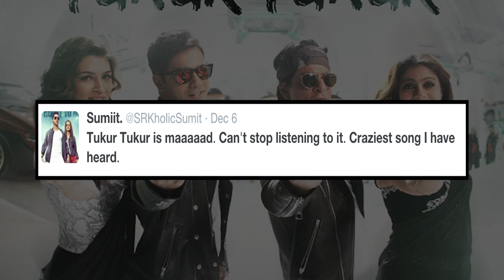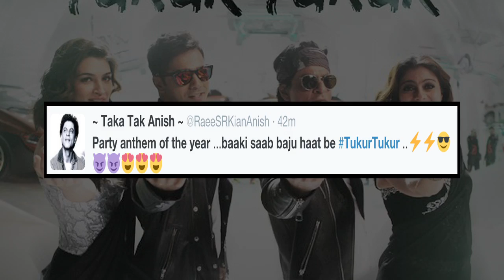Tukur Tukur | Dilwale | Fans Reaction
Team “Dilwale” has released another foot tapping song titled Tukur Tukur. Find out how the fans are reacting after watching this song.